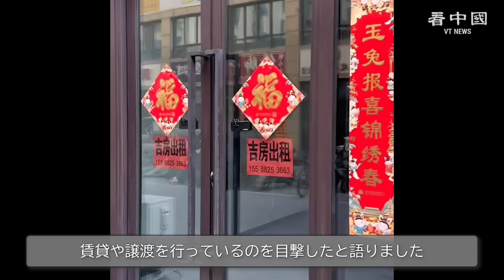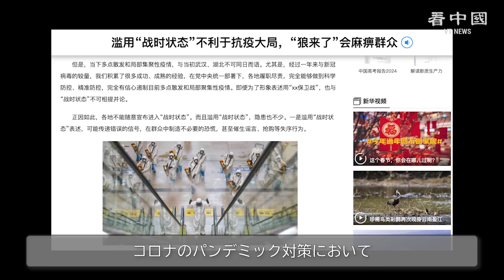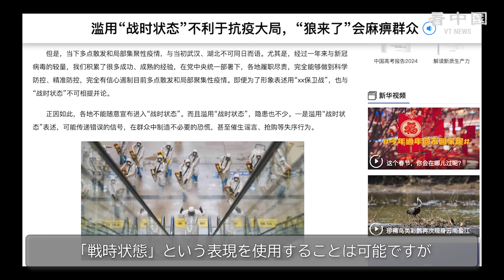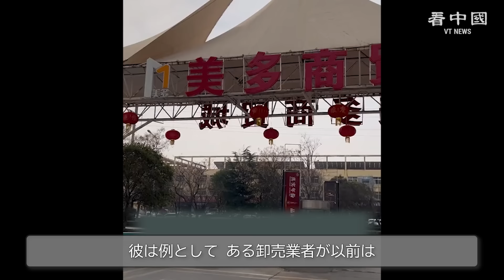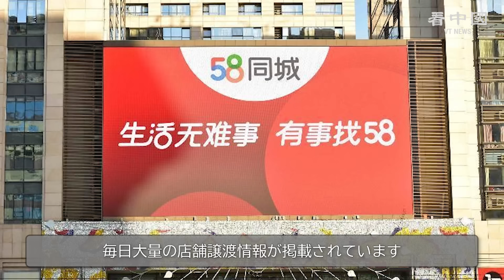中国各地で大量の店舗が閉店・譲渡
中国経済は不況に陥っており、全国で大量の店舗が閉店や譲渡を余儀なくされています。中国当局も安定を維持するための対策を強化しています。
山東省臨沂市では、店舗の貸し出しや譲渡を行う際には都市管理部門への登録が義務付けられています。
また、同市の蘭山区にある警察交番の電子掲示板には「戦区」という文字が大きく表示されています。これは経済不況による社会の混乱を防ぐためのようです。

◆関連SNS